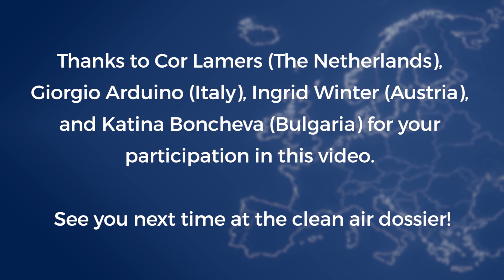EU policy and implementation - 4 extra - How is the European air quality policy implemented?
This lecture is part of a Coursera course called 'EU policy and implementation: making Europe work!' It is given by Prof. Bernard Steunenberg from Leiden University.

Do you want to learn more and practice with the content? You’ll find this online university course for free